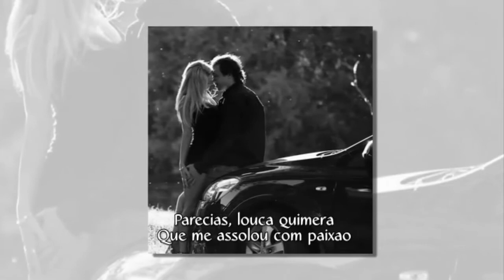NOSSO AMOR MARIA CLARA CARDOSO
MARIA CLARA CARDOSO